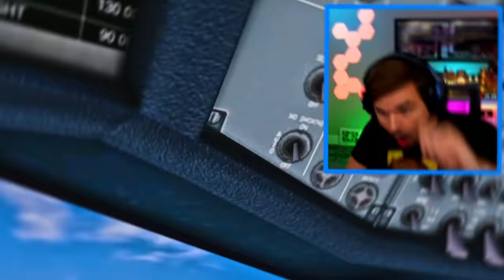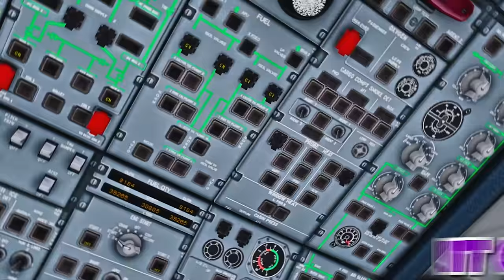Airbus BELUGA Emergency Landing on BUSY Highway in GTA 5!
Can an a HUGE Airbus Beluga in GTA 5 land on a busy highway after experiencing an emergency in flight?